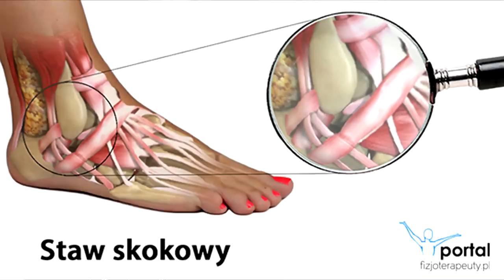5 NAJCZĘŚCIEJ SPOTYKANYCH BŁĘDÓW W PŁYWANIU